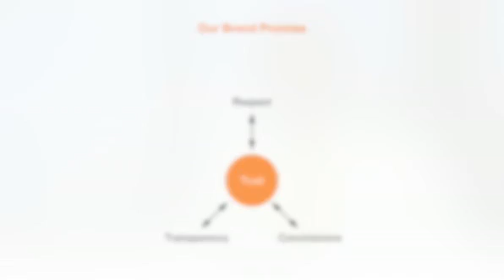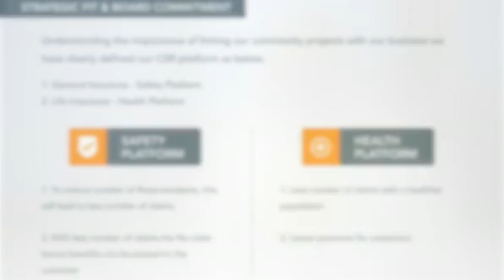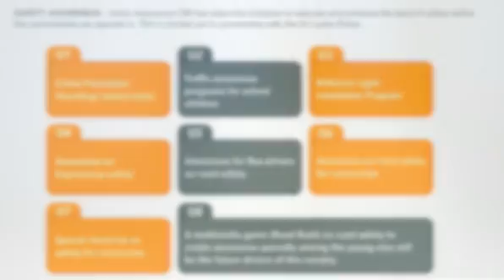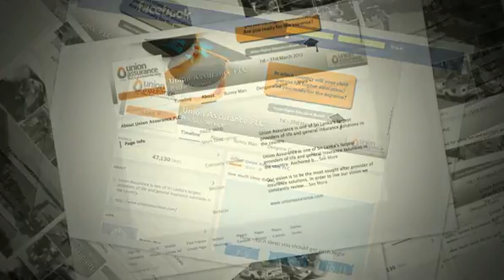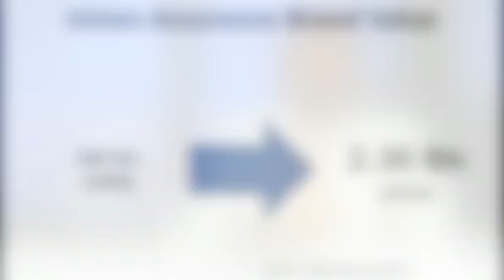Union Assurance Brand Interview